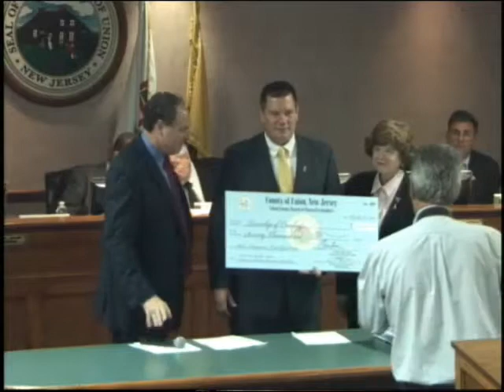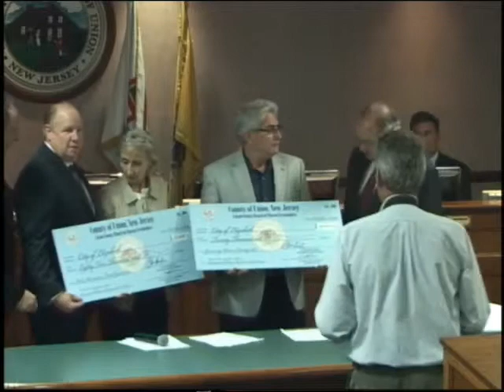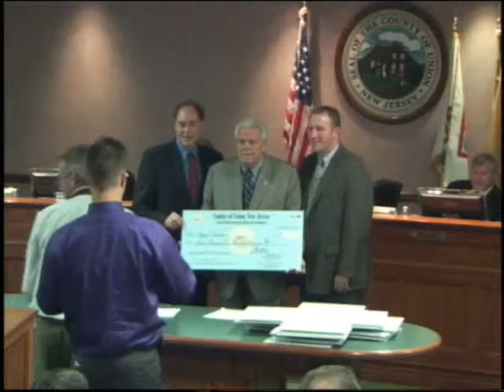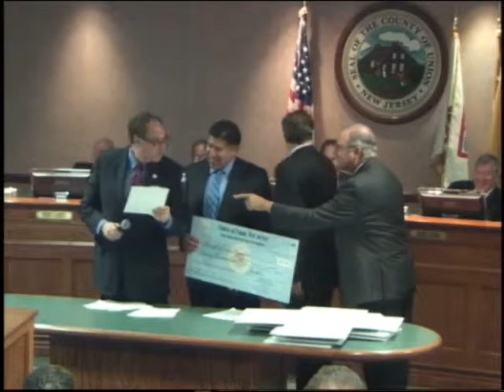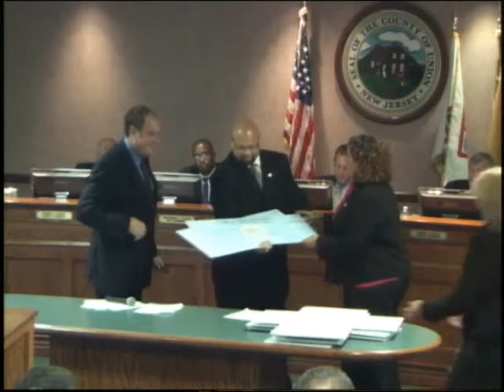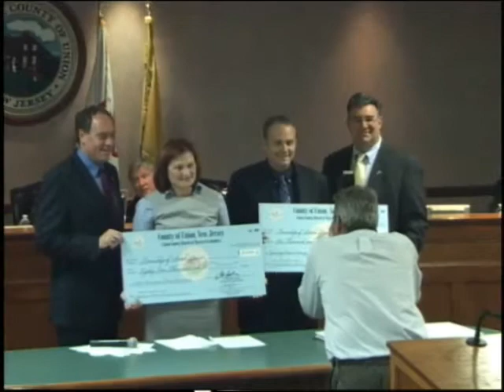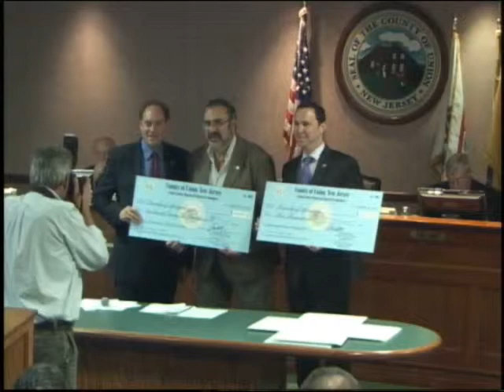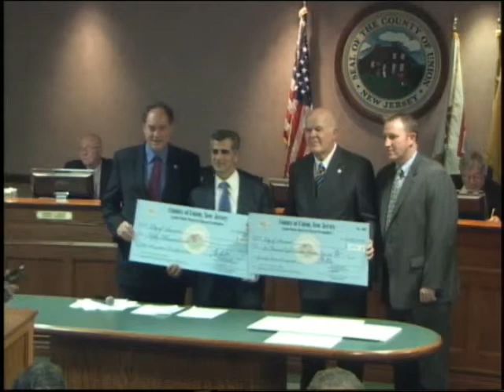Freeholder Meeting - Agenda and Regular Setting Meetings 10-16-14